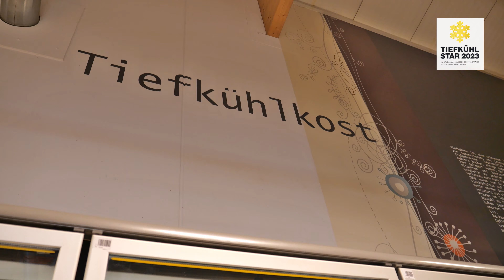Frischecenter Komp in Wesel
Nominiert für den TK-Star 2023 in der Kategorie bis 1.500qm.